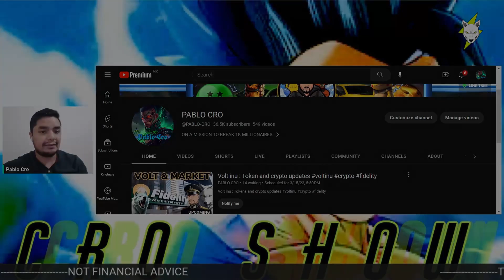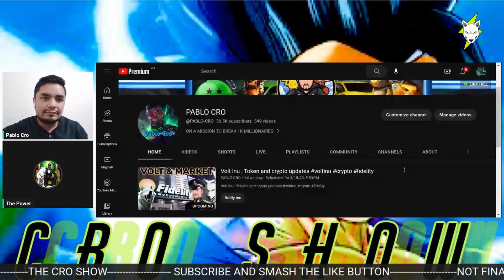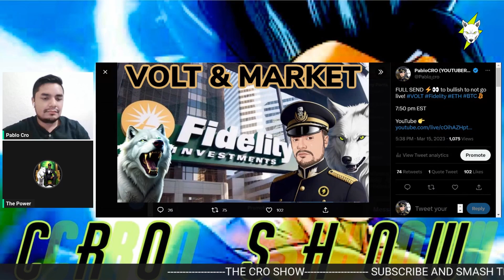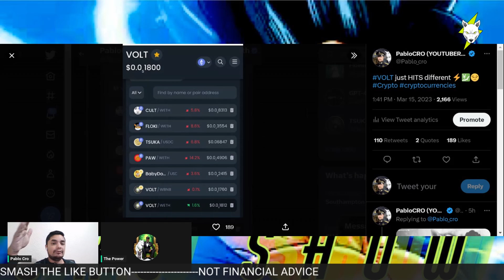Volt Inu : Fidelity and volt highlights